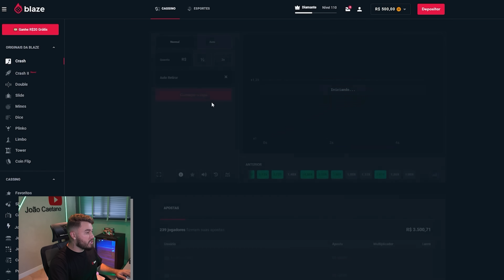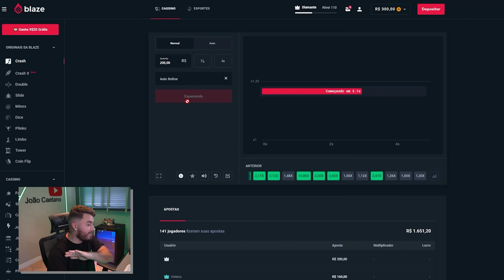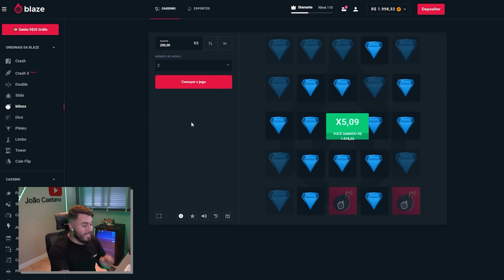TASPIO, JULIA OU A FÃ? Faça sua escolha